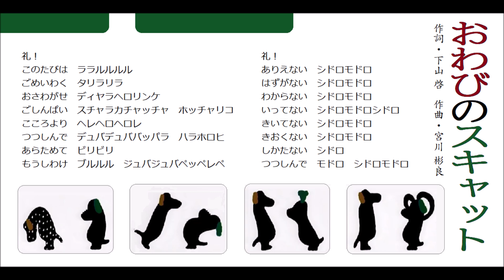おわびのスキャット（ピアノ譜MIDI）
クインテットの「おわびのスキャット」を投稿しました。楽譜は「NHKこどものうた楽譜集」の第35集からです。こどものうたとしてはずいぶん風刺の利いた一曲で、そんなところがちょっと痛快♪

バラエティ番組の黎明期から活躍しておられる下山啓さんのゲバゲバ的な部分をちらりと垣間見せてくださった稀有な楽曲ですよねｂ

ちなみに、くりかえしを除くと19小節のコンパクトな曲なのですが、いきなり２オクターブ超えの単音⇒和音のグリッサンドがあって、初っ端から首をひねりました。一番上まで持って行こうとすると３オクターブもあって、現時点で最小の64分音符でも入らないんですよね＾＾； musescoreのグリッサンド機能でなんとか反映に成功したものの、今度はどの強弱記号を付けても音量を絞れず、ものすごく強い調子になってしまいました＾＾；

４人で歌う雑唱団の編成にした所為でそちらも相当に鬱陶しいけど、そもそもこんな歌だし、ウザいくらいがちょうどいいかも？　その分、それぞれ聴き分けやすいように左右のバランスを編集して、音量を微調整してみました。うまくいってると良いのですが。

楽譜集に載っている１番と２番の間にもうひとつ挟まっているバージョンもありますが、楽譜集の歌詞に従っています。（あと「礼！」が３回あるのに一つ落ちちゃってます、ｺﾞﾒﾝﾅｻｲ）
面白い歌なので、楽しく歌ってもらえたらうれしいです。

クインテットの場合、楽譜に速度記号がないものが多いので、いつもはアルバムに収録されているものに一生懸命近づけるのですが、今回は自分の好きな速さにしちゃました。謹んでお詫び申し上げます。←

ピアノ譜MIDIぜ～んぶ！